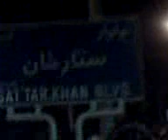شور انتخاباتی Electional Enthusiasm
Lots of people gather in main streets of Shiraz(southern city of Iran) to support Mr. M. Mousavi who is the most favorite presidency candidate. In the middle of this video you can see a car which supports Ahamdinejad arrives and .